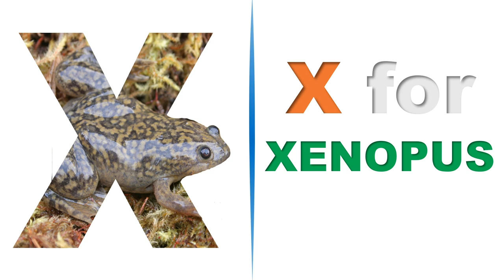New "ABCD" Video-Song Made in Photoshop, Premiere and PPT...(P3 Formula)